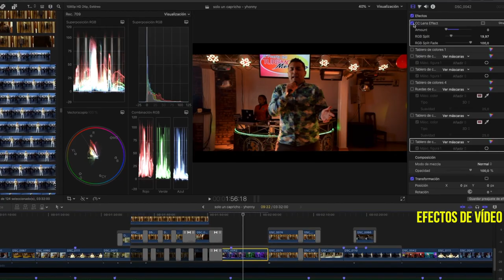Edición de vídeo - Solo un capricho - Yhonny Xavier | SKY LAND Studios & El Regaño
Proceso de edición del videoclip "Solo un capricho" del cantante venezolano: Yhonny Xavier.

Arreglamos audios.